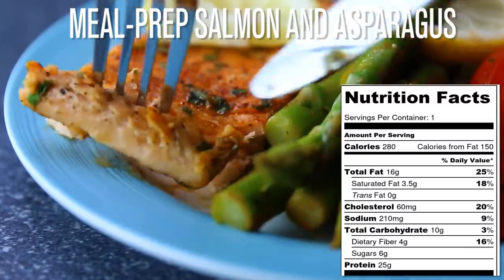Unlock the Secret to This Week's Meal Prep: Two Surprising Meals!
In this video, we're going to show you how to unlock the secret to this week's meal prep: two surprising meals!

Meal prep is a great way to have nutritious, delicious meals on hand all week long, without all the fuss. In this video, we're going to show you how to prepare two surprising, yet delicious, meals that you can use as your weeknight meal prep recipes.

So whether you're a beginner or a seasoned pro, be sure to check out this video and unlock the secret to this week's meal prep!

Don't forget to check out Condemned Labs for the best product on the planet.